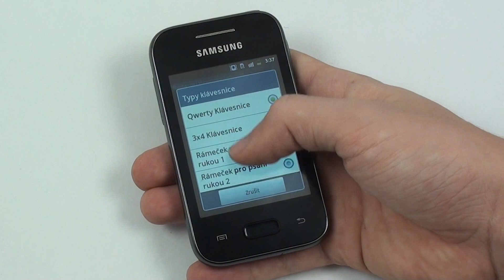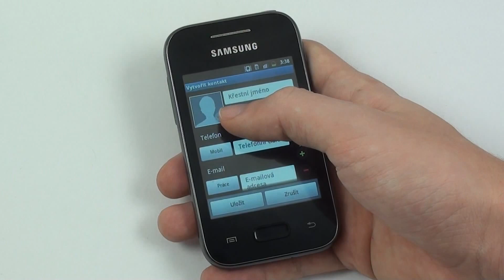Samsung Galaxy Y - zprávy a kontakty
Samsung Galaxy Y a prohlídka editoru zpráv a telefonního seznamu.